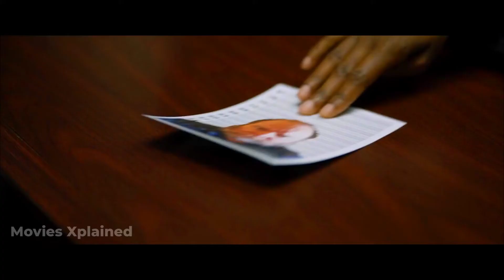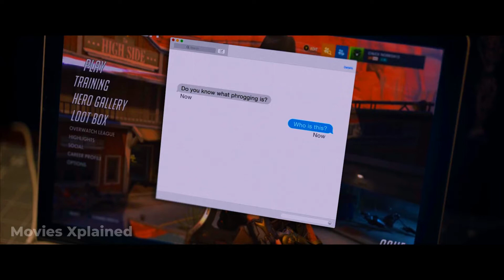Strangers Secretly Living With A Family Inside Their Home | Crime Movie Recap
Helen Hunt stars in the mind-twisting psychological thriller. Strange occurrences plague a small-town detective and his family as he investigates the disappearance of a 10-year-old young boy to find answers. i see you movie recap, i see you movie review, crime movie recap

📽️Movie: I See You (2019)
📽️Genre: Crime - Drama - Horror